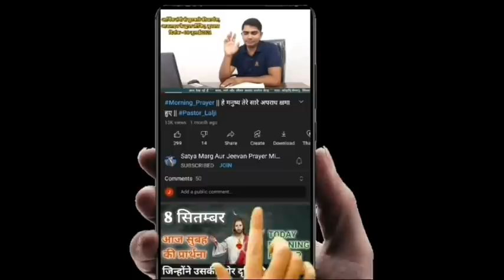Morning_Prayer//तुम्हारे चेहरे पर फिर हंसी खिल उठेगी//pastor_lalji//29 November//सुबह की प्रार्थना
29 नवंबर सुबह की शक्तिशाली प्रार्थना 🛐

Satya_marg_aur_jeevan_prayer _ministry
Village:-Kodari(semara) Post:-Singarpur
District:-Ghazipur

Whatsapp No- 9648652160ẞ